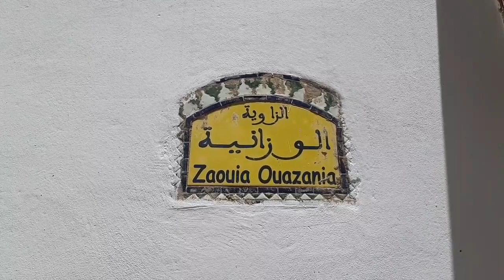شباب وزان ينظمون جولة بالمدينة العتيقة انطلاقا من ساحة الاستقلال في إطار مبادرة أجيو نتلاقاو في وزان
مباشرة من وزان: شباب وزان ينظمون جولة بالمدينة العتيقة انطلاقا من ساحة الاستقلال في إطار مبادرة أجيو نتلاقاو في وزان